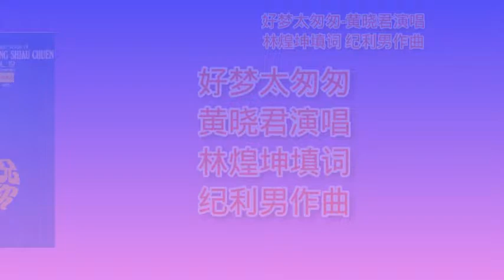好梦太匆匆-黄晓君演唱 （歌词版）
林煌坤填词 纪利男作曲
新时代乐乐队 The Stylers 伴奏
演绎邓丽君名曲
黄晓君之歌 第十九集 祝你快乐
黑胶唱片专辑

此歌曲视频完全分享，如果有侵犯版权问题，有乱码，立刻请告知，本视频马上删除。